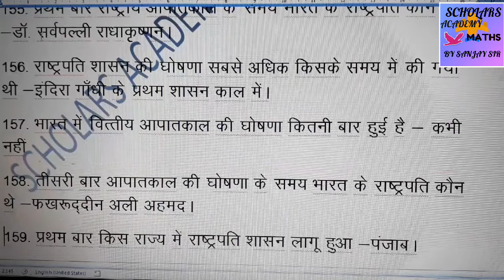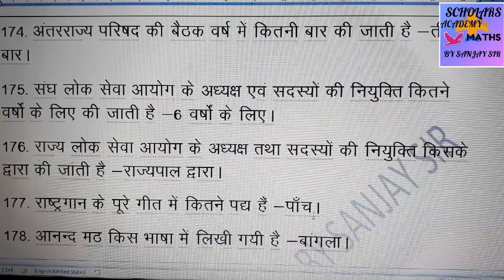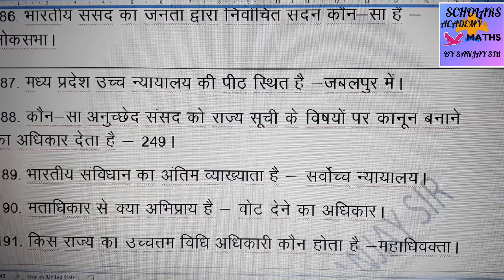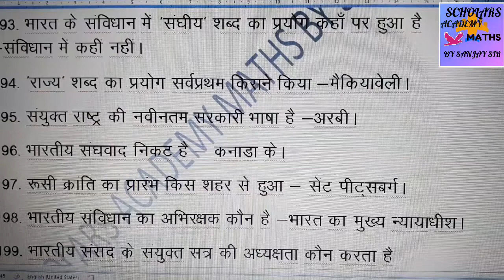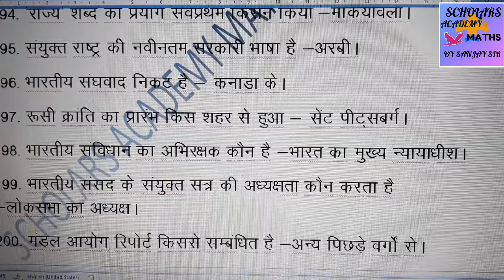INDIAN COSTITUTION PART-4//UPPCL//HIGH COURT //SSC//RAILWAYS//BY SANJAY SIR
Nice vedio made for UPPCL //HIGH COURT //SSC/RAILWAYS